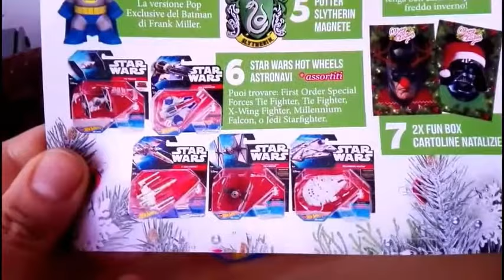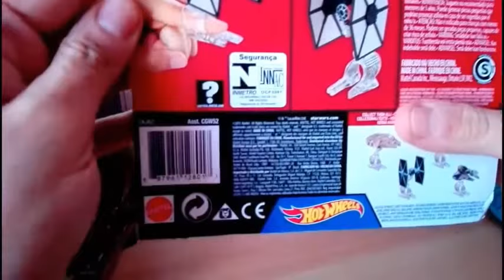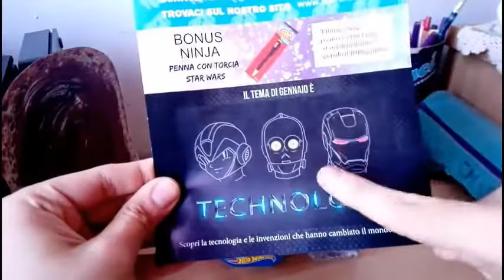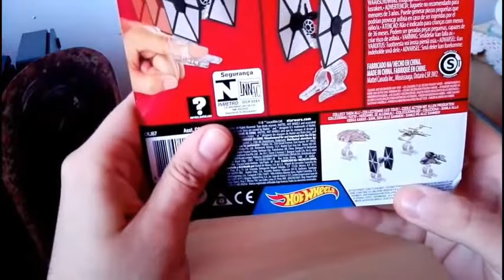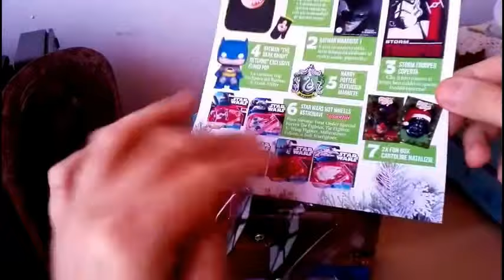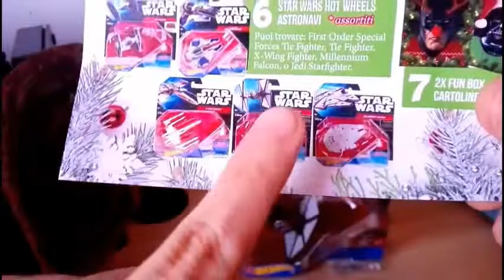UNBOXING STAR WARS #1| SAILORMOONFANS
Ciao guerrieri e guerriere Sailor! Sono Ferdinando  e  sono un gran fan di Sailor Moon! Oggi il tema del video sarebbe un video unboxing dedicato a un gadget di Star Wars che ho trovato nella the Funbox di Dicembre 2017.
In questo video ho usato : Dalla libreria audio  di Youtube: Genere: Dance Elettronica e altri generi: Ever Felt pt 2 !